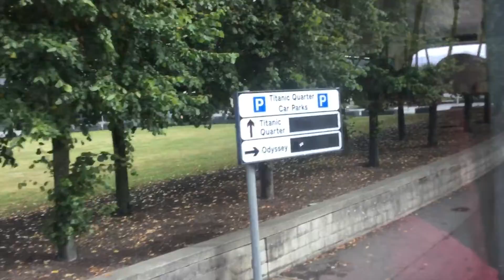Red bus of Belfast in Ireland 2022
Just going in titanic museum on 23.8.22 a Chad Benson film 2022